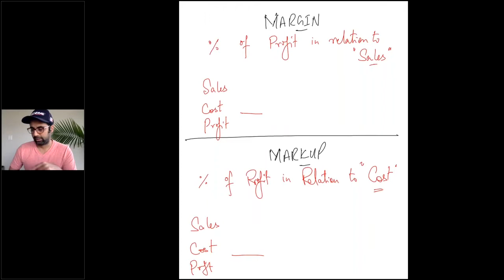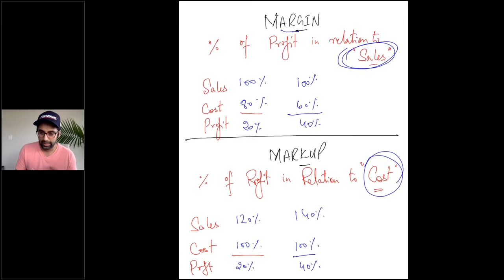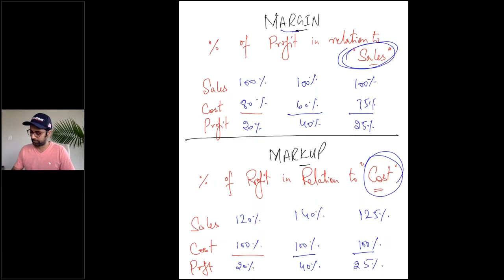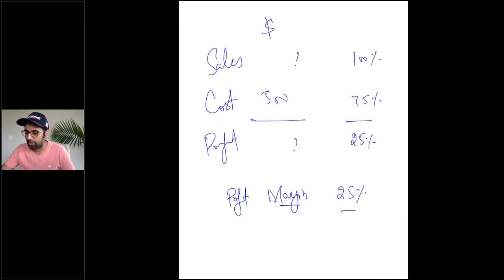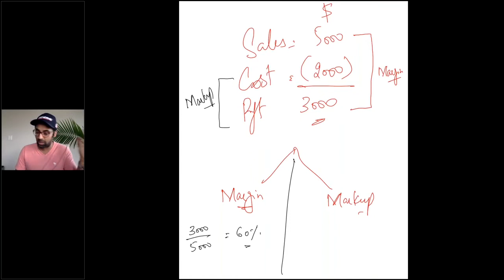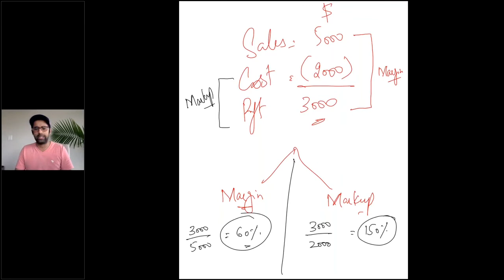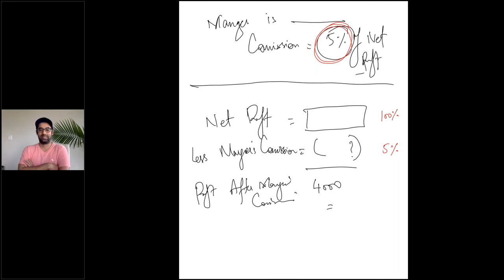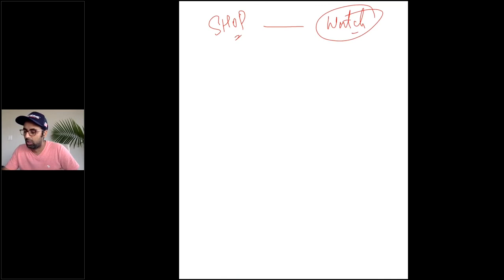Profit Margin & Markup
This Basic Arithmetic is important when Accounting Students do Profit Margin / Markup calculation. Also important in regular daily calculation work.